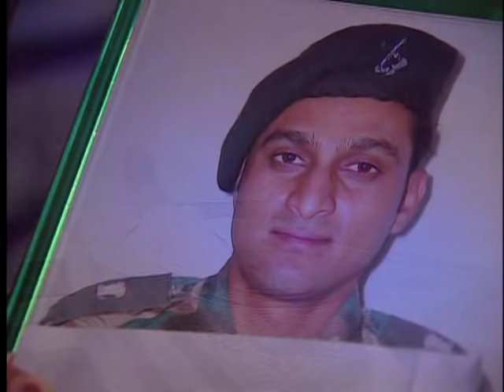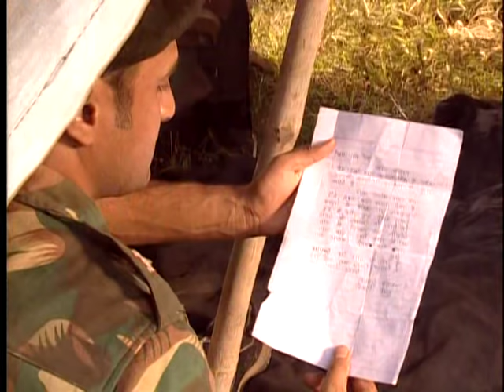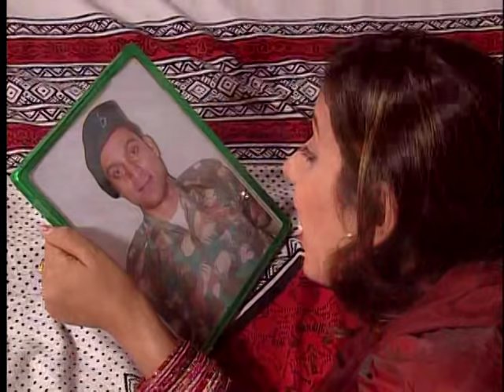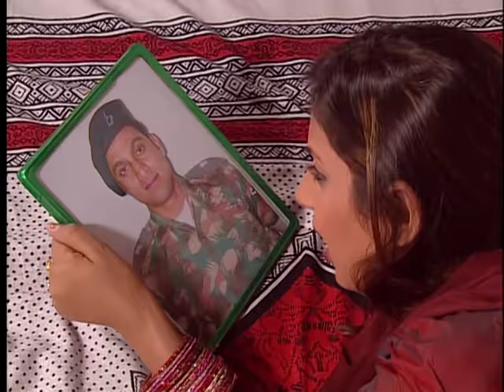Bhala Sipaeeya Dogariya [Full Song] Bhala Sipahiya Dogariya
Song : Bhala Sipaeeya Dogariya
Album : Bhala Sipahiya Dogariya
Artist : Anuradha Paudwal
Singer : Anuradha Paudwal
Music Director : Various
Lyricist : Bhushan Dua
Music Label : T-Series